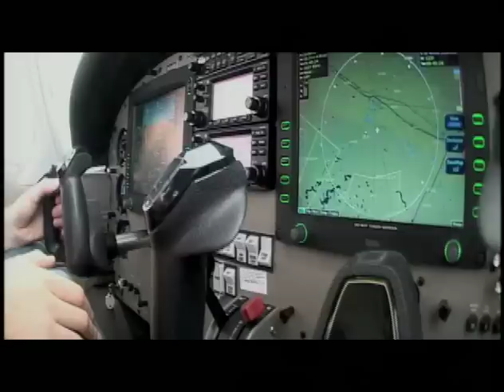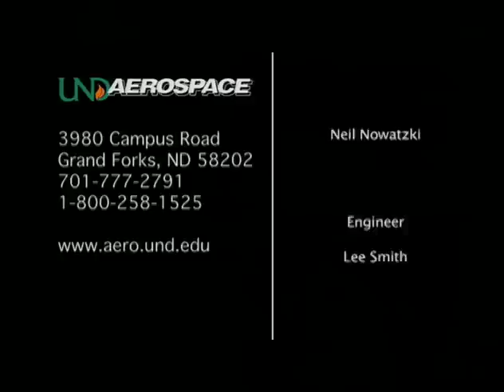UND Aerospace Promo - Big Bold Beyond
University of North Dakota Aerospace Promo Video. Produced by Bob Cary and Doug Davidson at the facilities of UND Aerospace Network and narrated by Ron David, The Big Bold Beyond is an in-depth look at the John D. Odegard School of Aerospace Sciences located in Grand Forks, North Dakota.